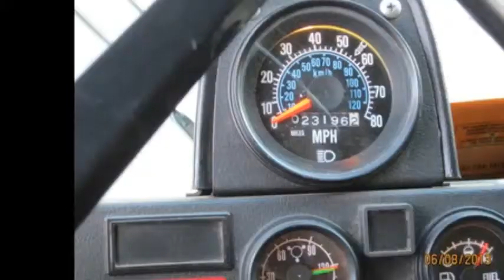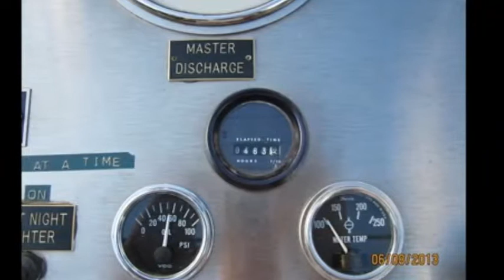1988 Mack/4 Guys 1500/1500 (E2269)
Stainless Body
Allison Automatic
Detroit engine
Seating for 5
Automatic Tire Chains
Body and cab are in great shape,
no scratches dent or dings
1500 Hale QSMG Pump, rebuild in 2007
Stainless 1500 gallon tank
6" quick dump at the rear